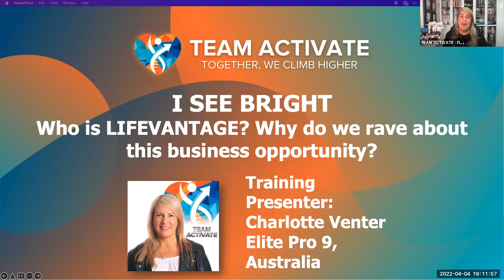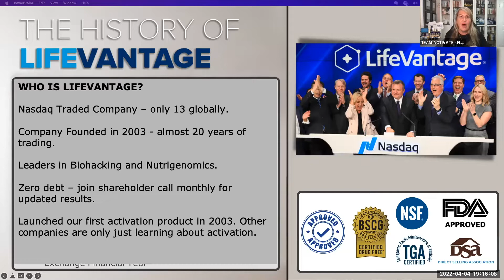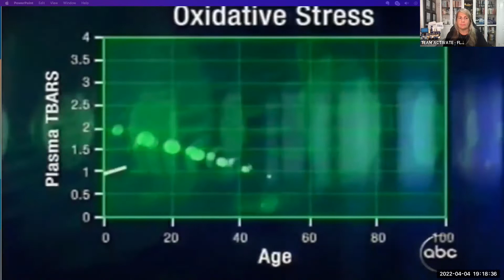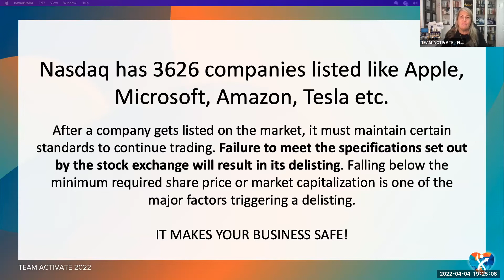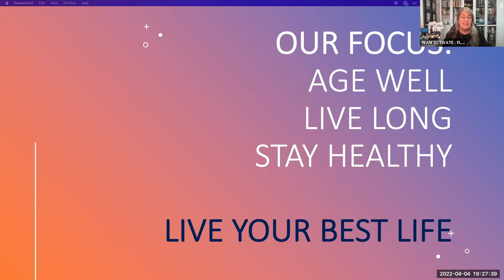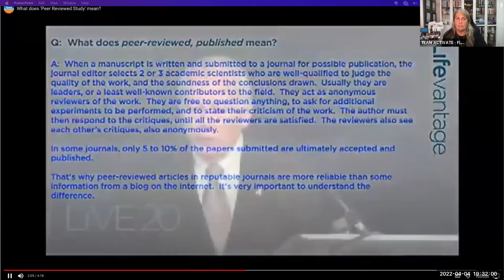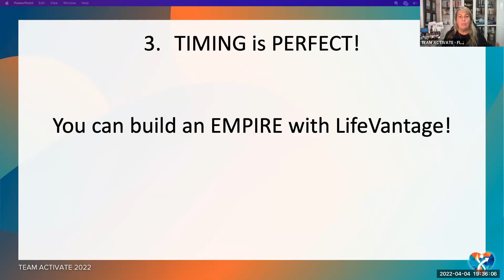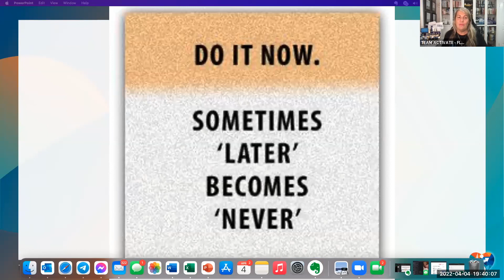I SEE BRIGHT: Who is LifeVantage? Why do we rave about this business opportunity?